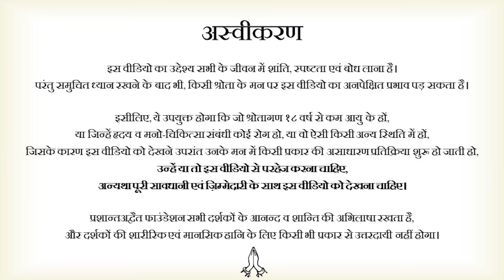झुकेंगे नहीं डरेंगे नहीं || आचार्य प्रशांत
प्रसंग:
जीवन से डर कैसे हटायें?
जीवन में हमें लालच और डर का सामना क्यों करना पड़ता है?
Interview देने में डर क्यों लगता है?
आचार्य प्रशांत जी, डर के विषय में क्या समझाते हैं?